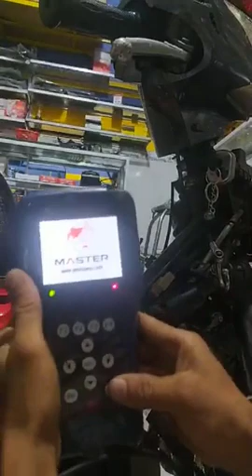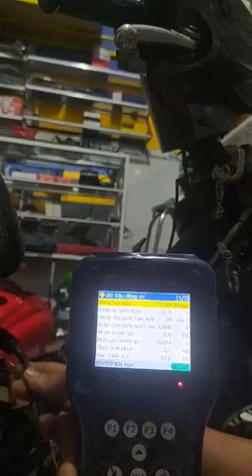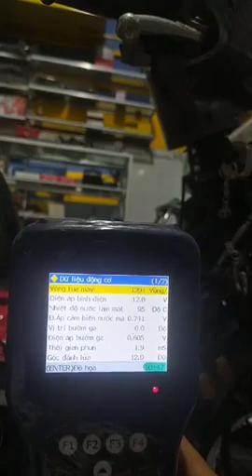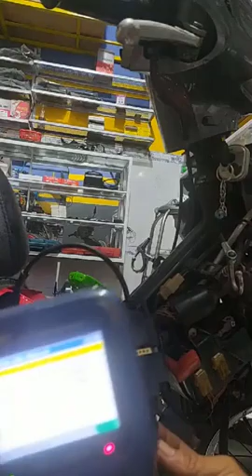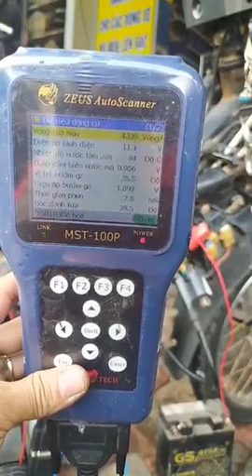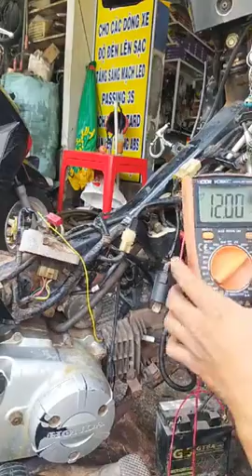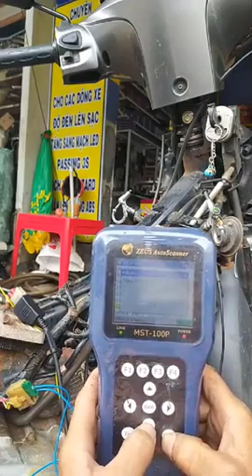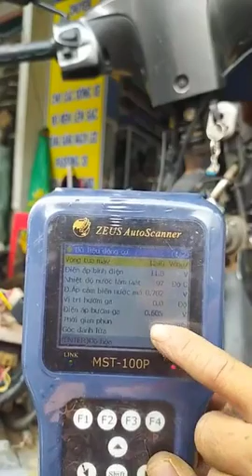Mẫn Tay Ga: Future Neo Fi ECM chết liên tục, tắt bật khóa mới có lửa, lên ga chết máy